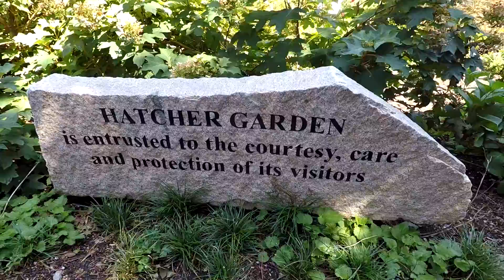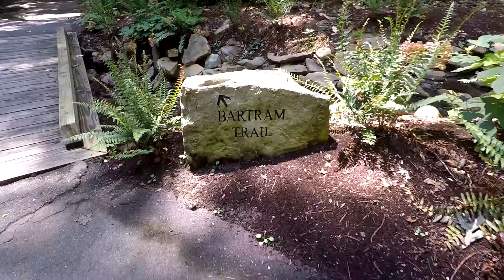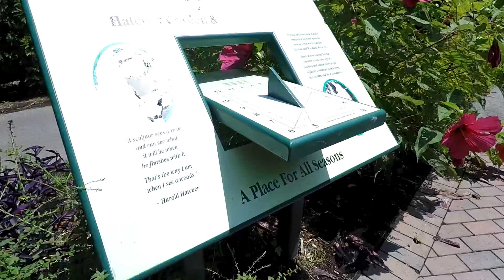Hatcher Gardens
GoPro 5 and Karma Grip    for the most part this is raw footage so you can see and hear how the Karma does